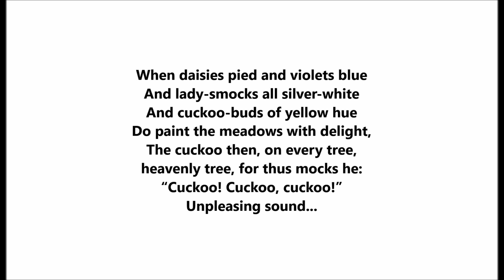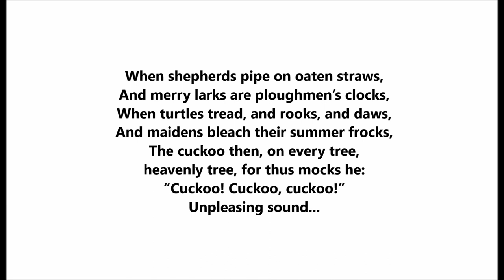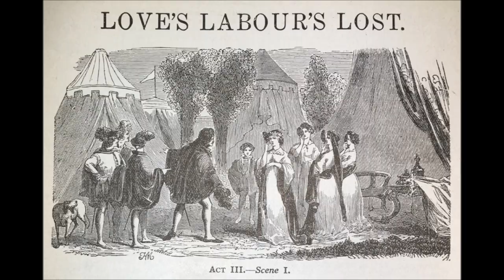"When Daisies Pied and Violets Blue" from Shakespeare's Love's Labour's Lost music by Thomas A. Arne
Laura Littlefield, lyric soprano

"When Daisies Pied and Violets Blue"

Victor 18528

1918

Words from Shakespeare's Love's Labour's Lost

Pied, rhyming with side, means having two colors.

And lady-smocks all silver-white
And cuckoo-buds of yellow hue
Do paint the meadows with delight,
The cuckoo then, on every tree,
heavenly tree, for thus mocks he:
“Cuckoo! Cuckoo, cuckoo!”
Unpleasing sound...

When shepherds pipe on oaten straws,
And merry larks are ploughmen’s clocks,
When turtles tread, and rooks, and daws,
And maidens bleach their summer frocks,
“Cuckoo! Cuckoo, cuckoo!”
Unpleasing sound...

Thomas Arne was born in the Covent Garden area of London and became the musical Director of Drury Lane Theatre.

Amongst his compositions are settings of Shakespeare songs which were written for stage performances of the plays.

Arne is most famous for Rule Britannia.

The first half of the song names different flowers which bloom in the meadows in spring. The cuckoo's call warns married men that they must not be too attracted to prettily dressed females.

The second half of the song describes shepherds playing pipes, larks waking the ploughmen, turtle doves, rooks and jackdaws starting to nest.  The cuckoo's call agains warns married men to be careful--prettily dressed females can get men into trouble with wives.

The soprano's full name was Laura Comstock Littlefield.

She was born in 1882 in Malden, Massachusetts, which is between Boston and Salem.

She was a graduate of Radcliffe College in 1904 and went on to become a talented concert soprano heard in the Boston area from the World War I years to the mid- ‘20s.

She was a soloist with the Boston Symphony, the Händel and Haydn Society, the Cecilia Society of Boston.

She gave many recitals, once in Aeolian Hall in New York (in 1925).

The November 9, 1922, edition of Musical Courier announced her return to the United States from Europe, where she had studied with Jean De Reszke.

From 1930 to 1934, Littlefield was assistant Professor of Music at the University of Michigan.

She died in 1941 in Durham, North Carolina, as she was traveling to Florida.